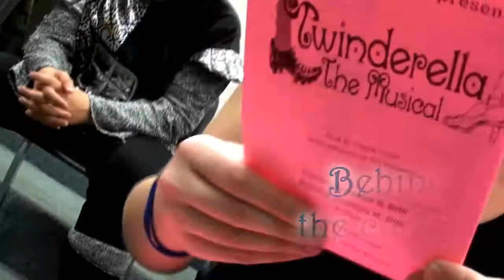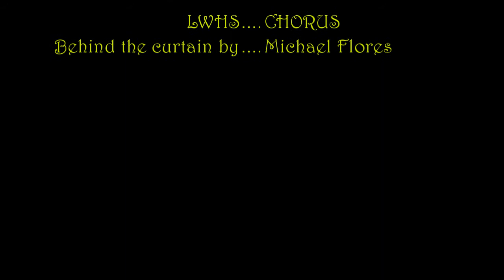twinderella behind the curtain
Hi, I want to show you what happened behind the curtain of
TWINDERELLA THE MUSICAL, BY LWHS CHORUS.